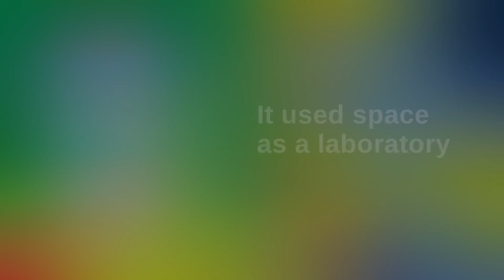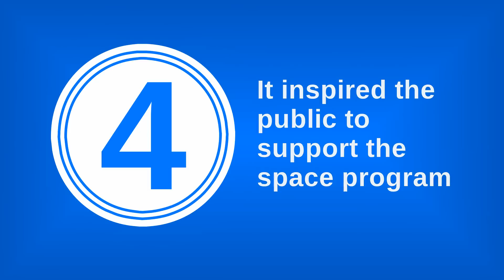5 Trailblazing Things About Project Mercury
America's original astronauts were the ones with the coolest spacesuits.

Thanks!